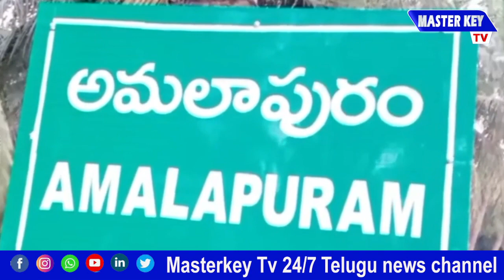కాంగ్రెస్ పార్టీ జిల్లా అధ్యక్షులు కామన ప్రభాకర్ హాట్ కామెంట్ | Kamana Prabhakar | Amalapuram | MKTv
Category